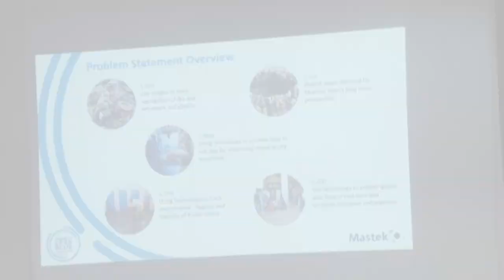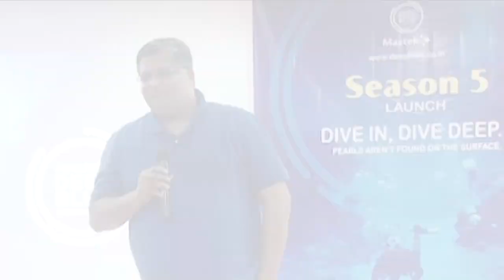Project Deep Blue Season 5 Launch Event, October 2019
Riding high on the stupendous success of the last 4 seasons, Project Deep Blue has rolled-out the much awaited Season 5. Here is a glimpse of the launch event of Project Deep Blue Season 5.

About Project Deep Blue: Project Deep Blue initiative is a contest encouraging young students to develop IT applications to solve real-world problems – such as access to eye-care, plastic waste management and public sanitation.